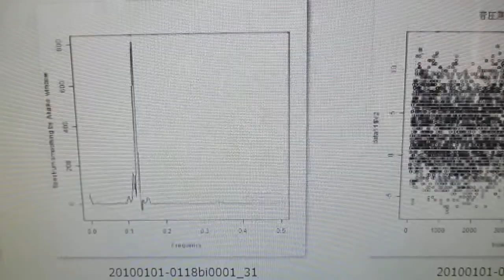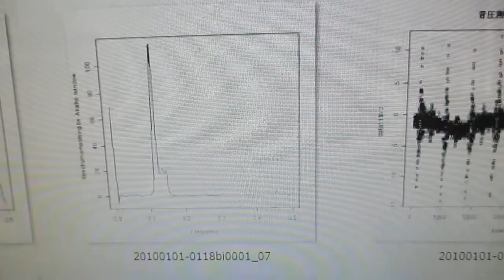‹‹超音波の音圧測定・解析›› ultrasonic-labo